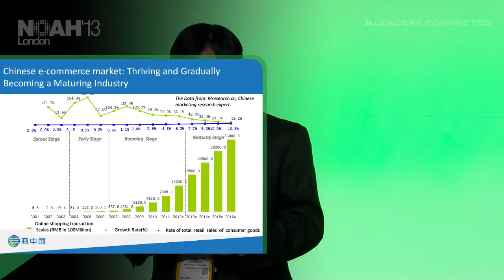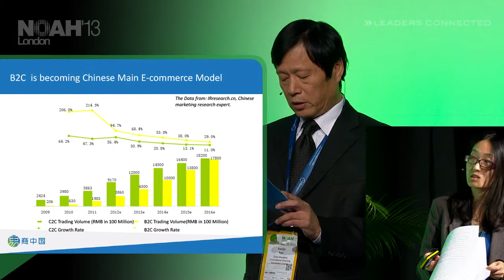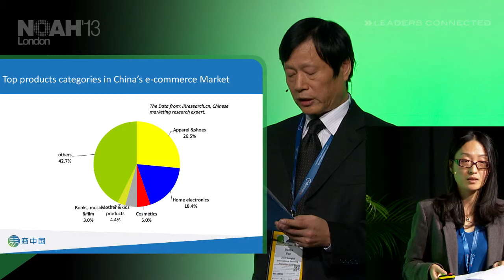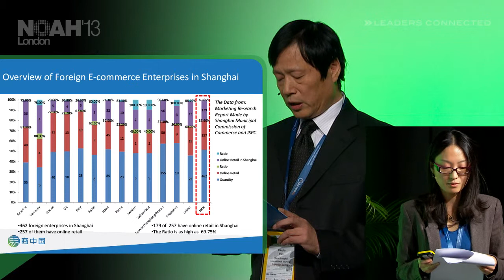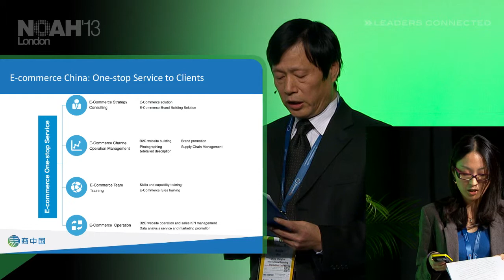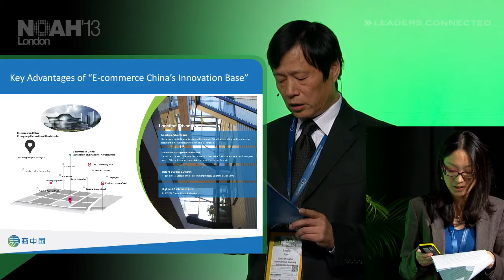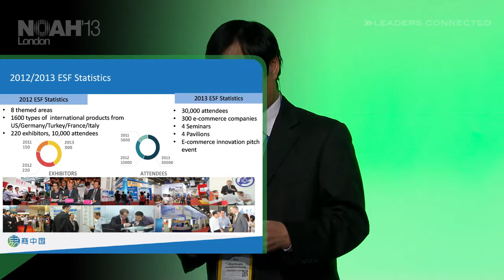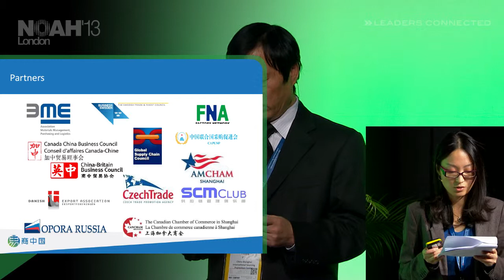Baojia Pan - Deputy Board Director, ISPC - NOAH13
Start Your Business with E-Commerce China - Keynote by Baojia Pan - Deputy Board Director, ISPC at the NOAH 2013 Conference in London, Old Billingsgate on the 13th of November 2013.